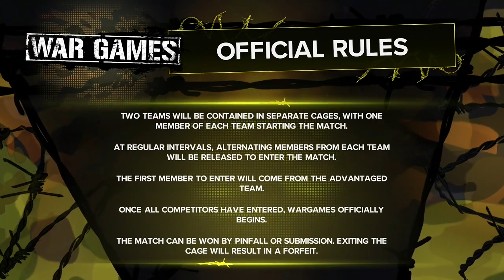Time for Wrestling x Hero Level Wrestling's Summer Games Night One!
RR Jr New Theme Song:
Infraction:

Music Created By: Brandon McKagan
Song Title: Acai

Team Destroy Theme:
Platinum Heroes Theme Song:
Cult of the Skull!

~ This download also includes a backing track version without drums for drummers!

TFW Co-Creator, Commentary ("The Voice of TFW") and Booker, and Music Maker Andre Levine: